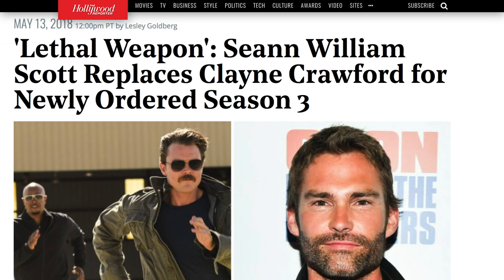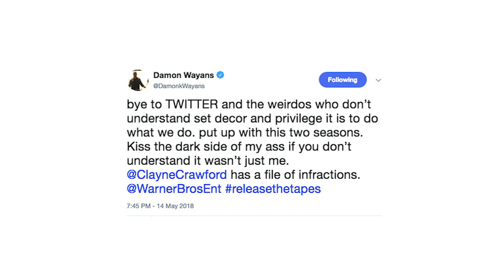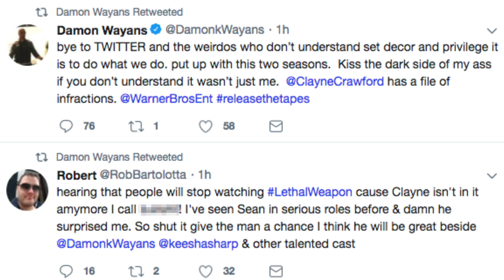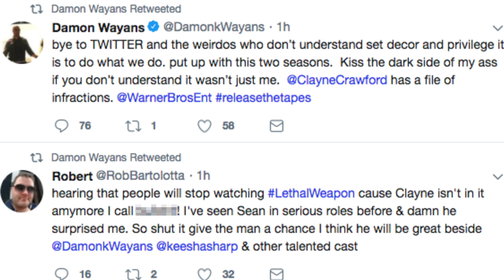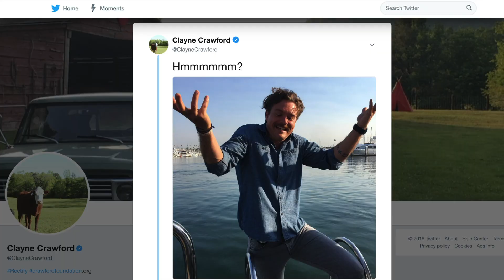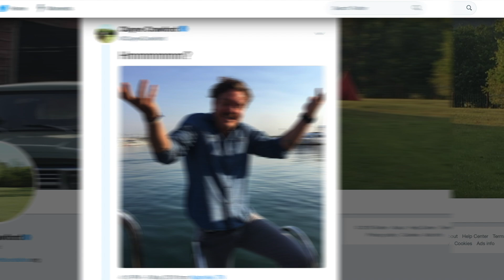The Crazy Reason Clayne Crawford Was Fired From Lethal Weapon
When a TV show revolves around two stars and their chemistry, it’s not easy to go on after one leaves. However, Lethal Weapon is going to try, as the show has fired Clayne Crawford, who played Martin Riggs for two seasons.

Crawford had also directed episodes of the show, and his co-star Damon Wayans has spoken out about how unsafe things were on set and how much Crawford was disliked. Crawford has now taken to social media to discuss the controversy as well, so let’s take a look at the crazy reason why Clayne Crawford was fired from the Lethal Weapon TV series.

Anger management | 0:00
On-set safety | 1:27
Spilled tea | 2:25
Riggs is ready to go | 3:01
Moving on | 3:45